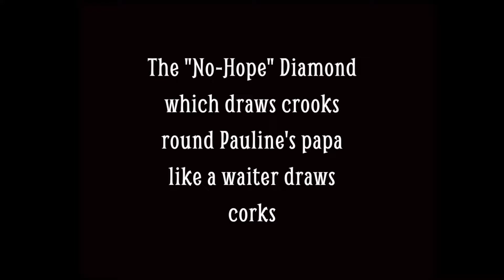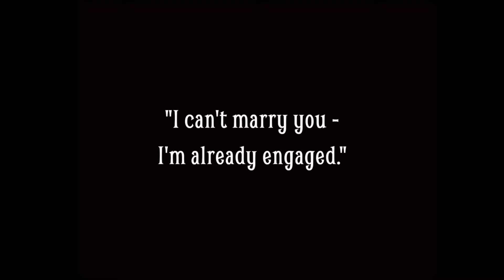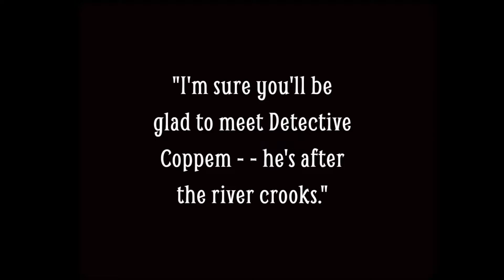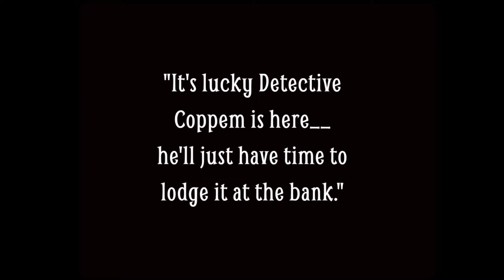Walter the Sleuth featuring Walter Forde. 1926 on 9.5mm Film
Walter poses as a detective to impress his girlfriend and ends up having to fend off thieves. A British comedy classic from 1926. Walter Forde plays an enthusiastic grinning young blunderer with some charm and considerable aplomb.

Walter the Sleuth 1926
A film byWalter Forde

Do you like old silent films? Spread the word. Tell a friend. Tell your friends. Don't keep this to yourself.

to discover the journey of our 8mm Film transfers.